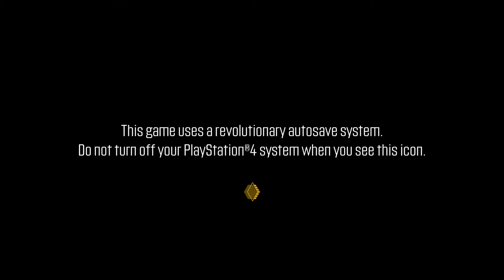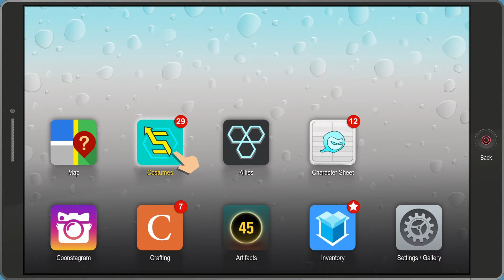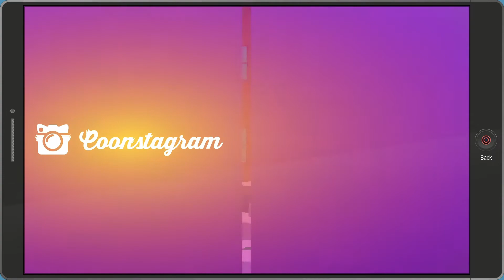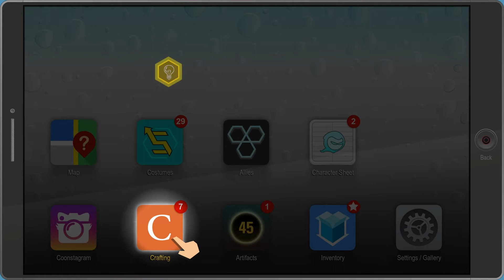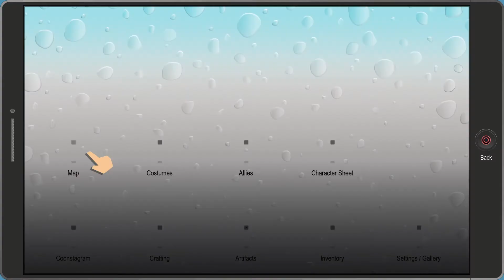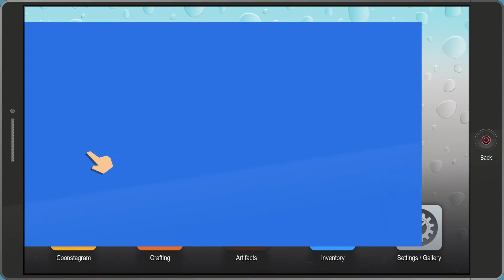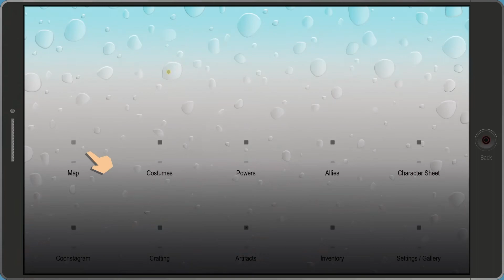South Park™: TFBW* Not 4 KIDS ages 16+